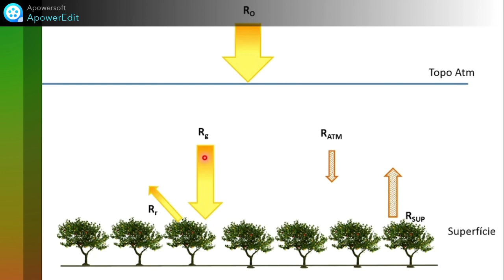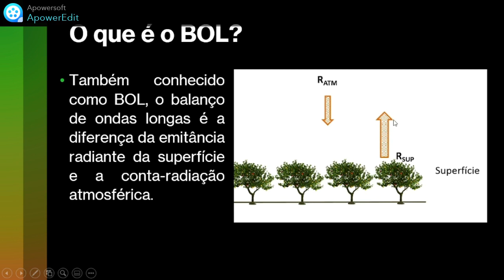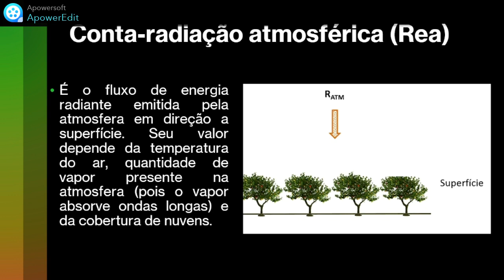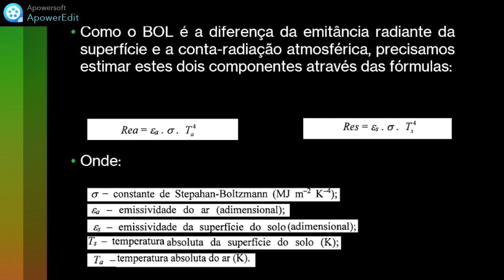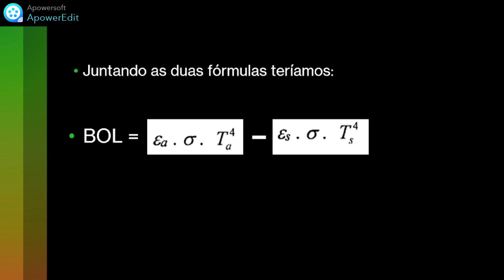EA - Gabrielle Henemann: Balanço de energia: balanço de radiação de ondas longas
Plataforma Moretti
Autora: Gabrielle Henemann
Assunto: Balanço de energia: balanço de radiação de ondas longas
Data: 18/11/2021